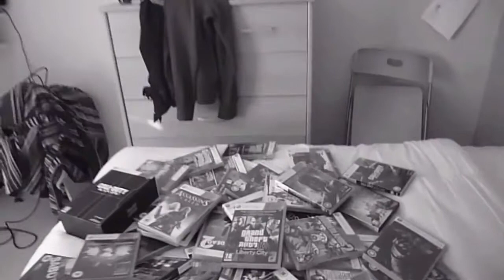Not My Way | ORIGINAL GRAND THEFT AUTO SONG by LuiCAcoustic ft. TheRoyalGorilla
This is a little something I worked on to celebrate reaching 1000 subscribers!

Video created using Roxio Gamecapture by TheRoyalGorilla.